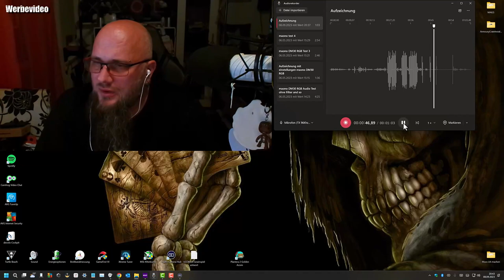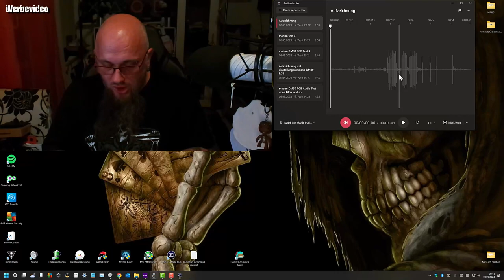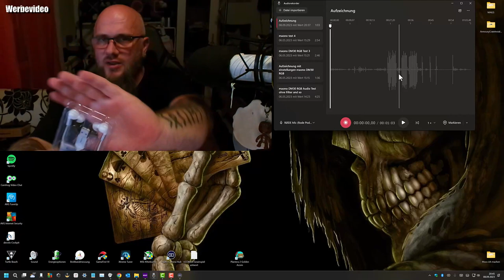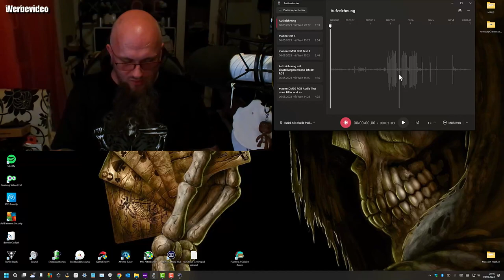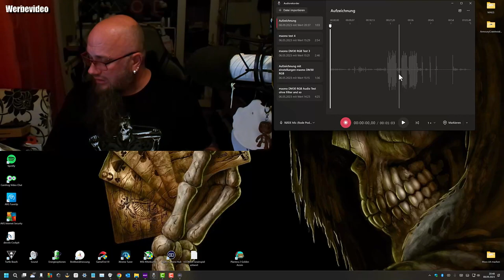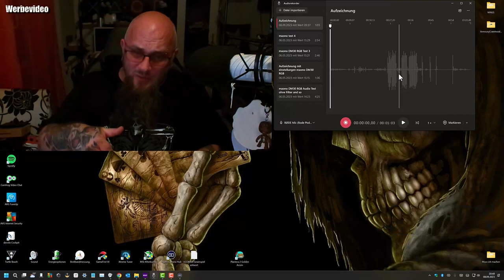Mic Test | DuKabel In Ear Kopfhörer mit Kabel USB In Ohr Headset mit Lautstärkeregler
👍 🖖 🤟 🛒 Mein Equipment 🛍️ 🤟 🖖 👍
EpicPartner
Ihr habt Bock mit mir zu zocken oder zu texten? Kein Problem:
🕹️ PSN: odin_ase
🕹️ Steam: odin_ase